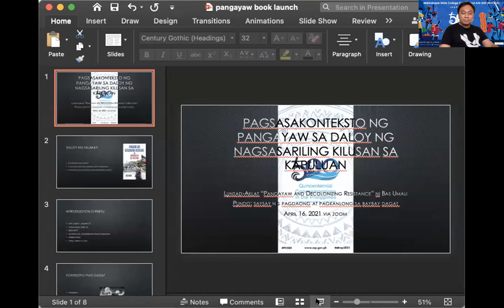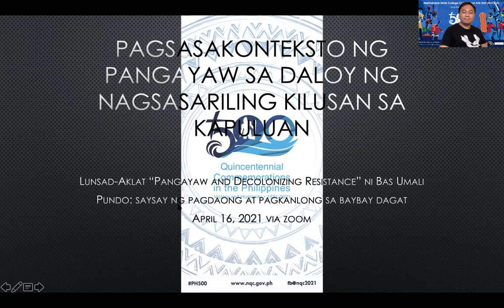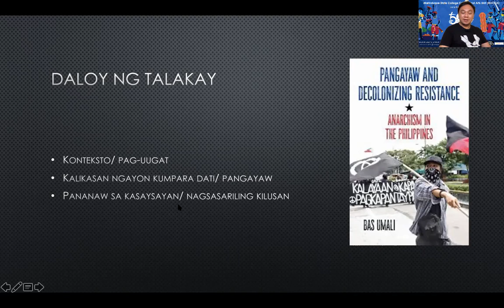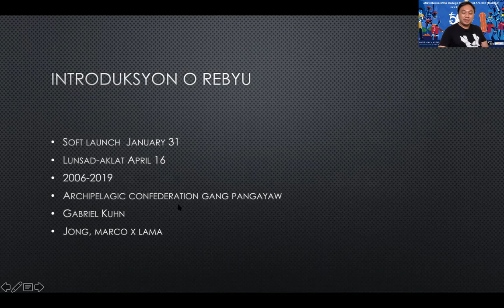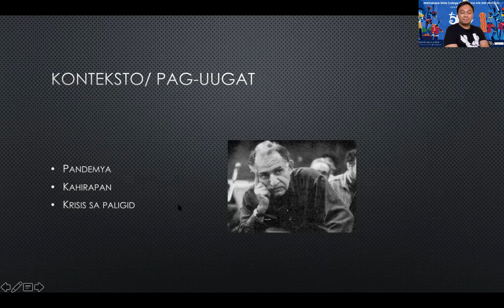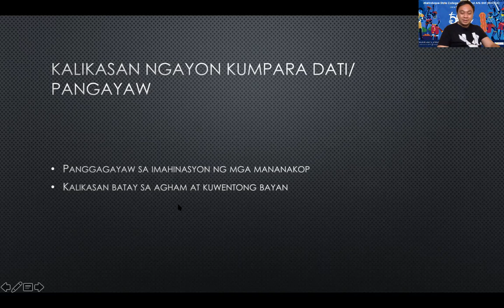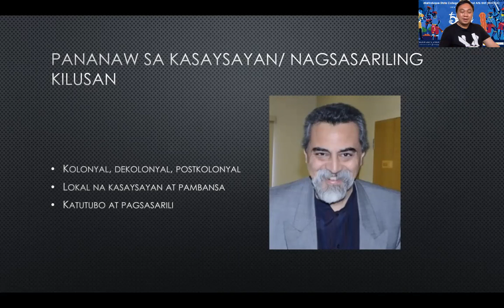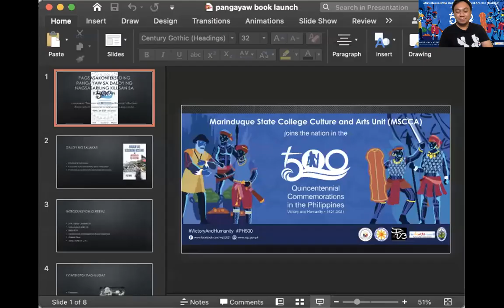panggayaw intro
Panggayaw Launching
Pundo National Conference